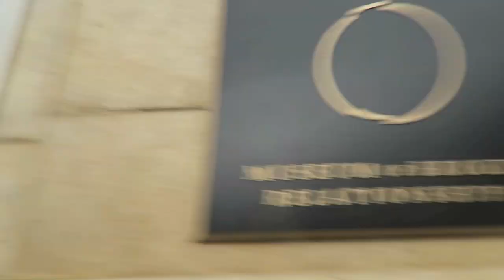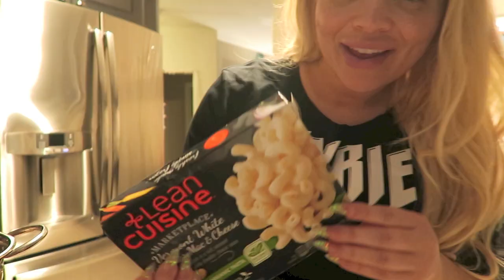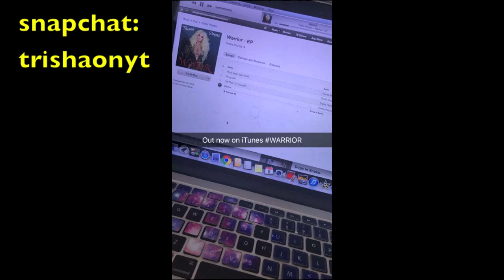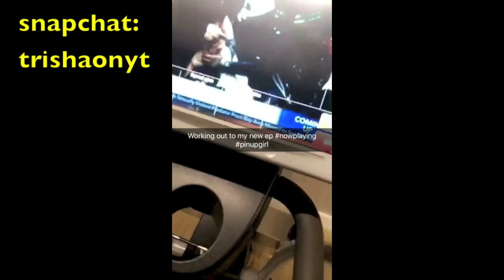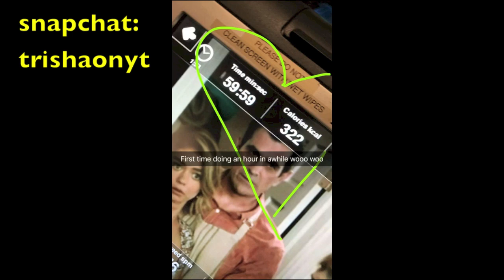BACK IN DANCE REHEARSALS FOR NEXT MUSIC VIDEO!!!!!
BUY MY NEW ALBUM "WARRIOR" HERE!